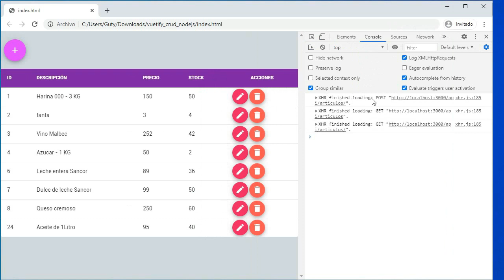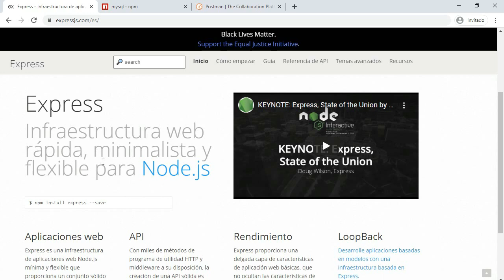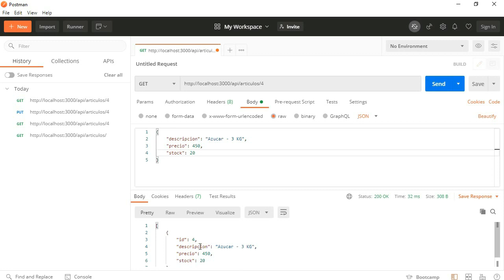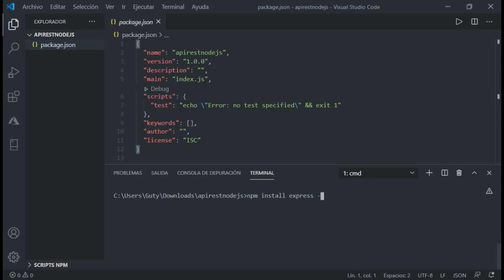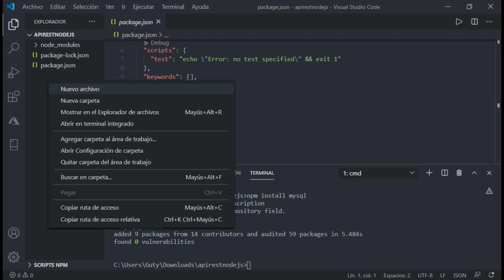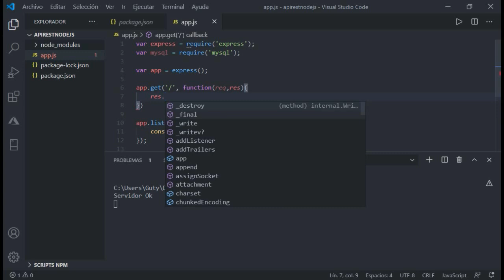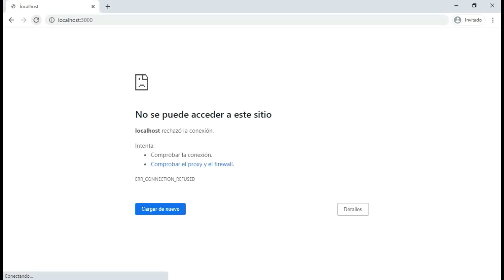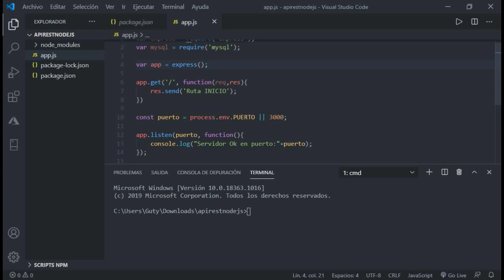1/5 - Api Restful con Node Js - Intro e Instalación de paquetes.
En este video vemos la introducción a este nuevo proyecto apirestful instalamos los paquetes express y mysql, configuramos el puerto para nuestro servidor local y creamos una variable de entorno.